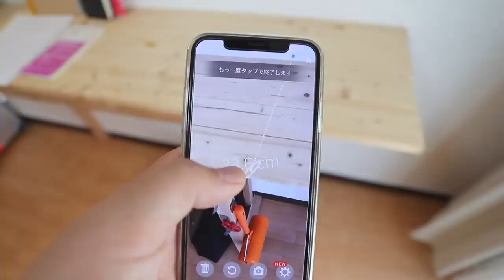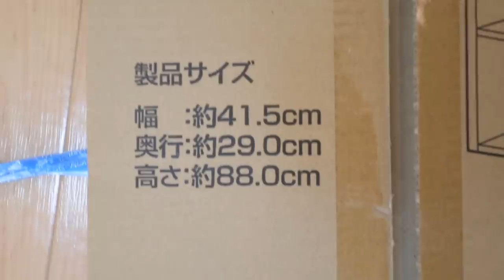[DIY] 100均の塗料とカラーボックスでPCデスクを改良してみた Ep. 64